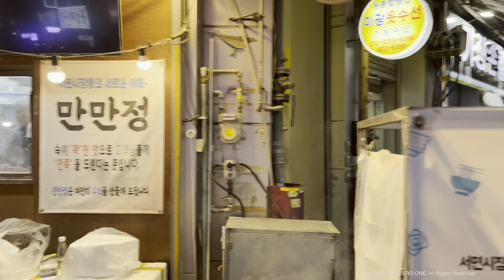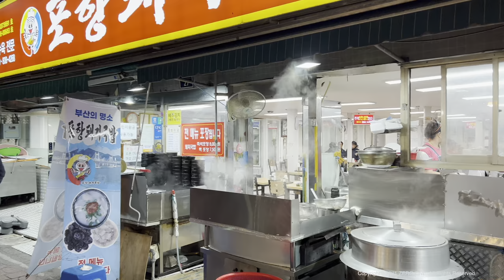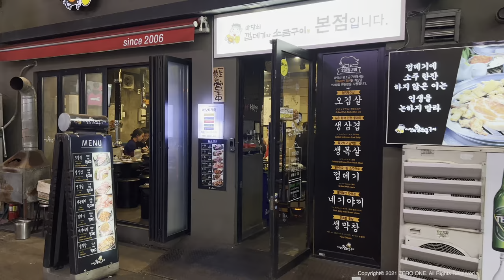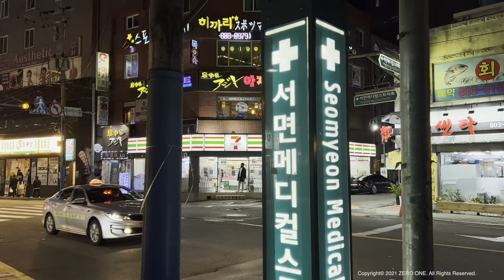[4K HDR] Korea Walking Tour - Busan Seomyeon, a lively night street, Fall 2021🇰🇷 BUSAN, KOREA, 60fps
A walk around Seomyeon, a vibrant, youthful street ⎮ 활기 넘치는 젊음의 거리, 서면 걷기⎮ 活気に満ちた若者の街、韓国釜山西面歩き
🔵 Seomyeon is the largest downtown area of Busan, the second city in Korea, and is the central axis of the transportation network.